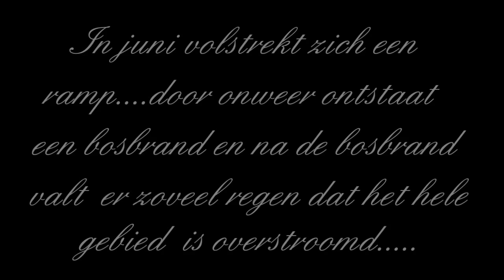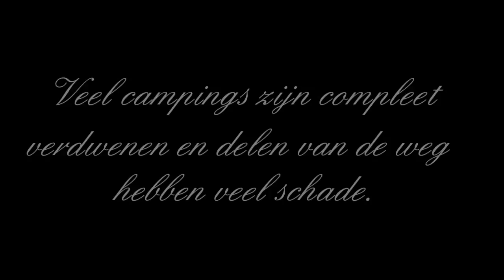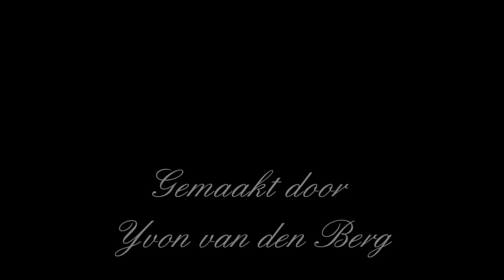Huntington Canyon Scenic Byway .mov 10-9-12.mov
Huntington Canyon Scenic Byway ligt in centraal Utah  The route begins in Fairview at the intersection of US-89 and SR-31 following SR-31 eastward